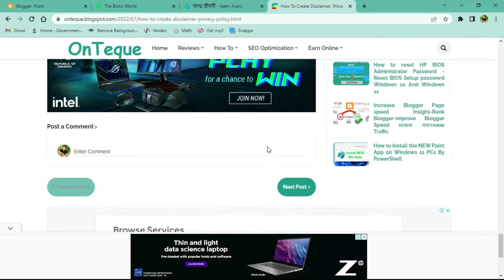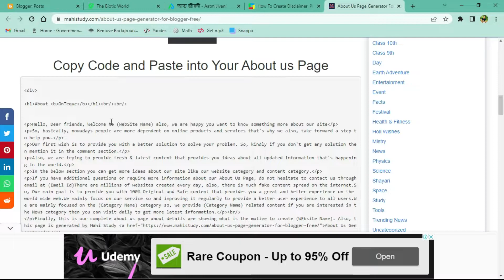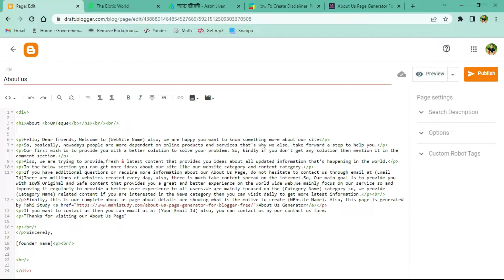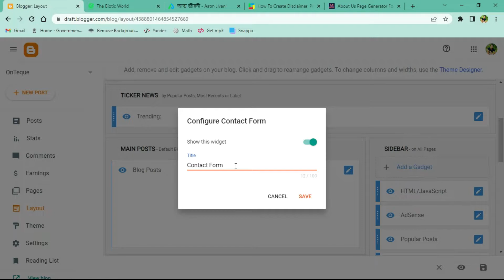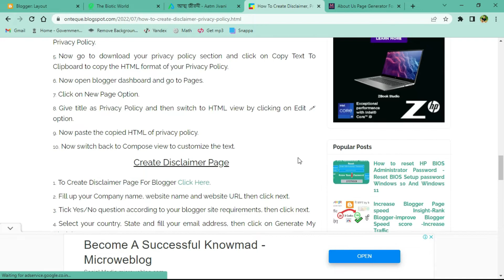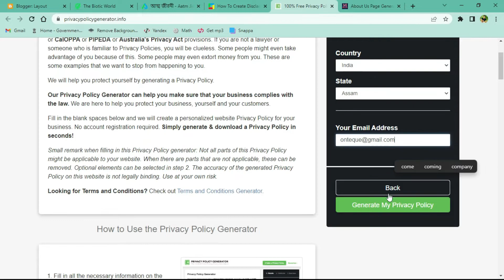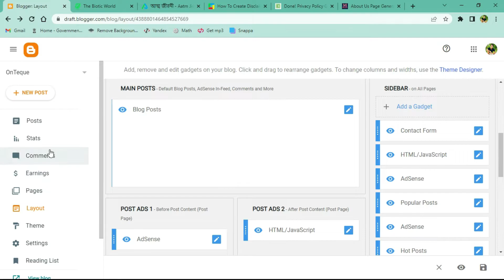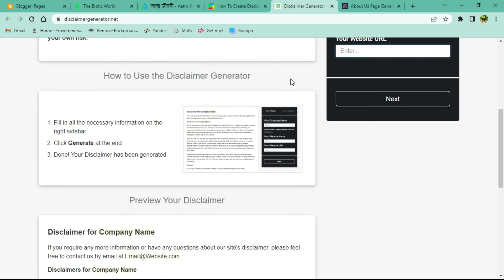How To Create Disclaimer/Privacy Policy/About/Contact Us Page For Blogger - 100 % Free @OnTeque ​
Here we are going to discuss about What pages does a blog need?, How do I create a blog with multiple pages?, Can a blog post have multiple pages?, Is a blog page free?, What is a page on Blogger?, How do I create a welcome page on Blogger?, How many pages can you have on Blogger?